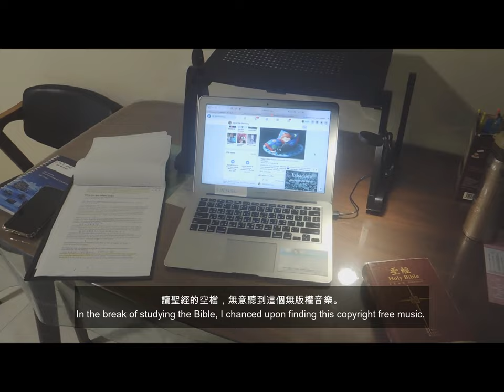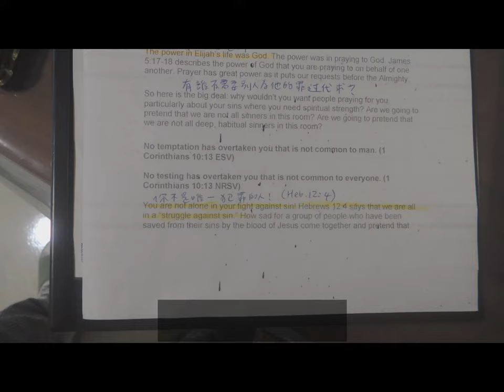🦡 遇見「蜜獾」、打追加劑、聚友愛的生物。Met a "Honey Badger", Had a booster, Creatures at GUI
2022 Feb. 二月的生活片段。
Life clips in February, 2022.